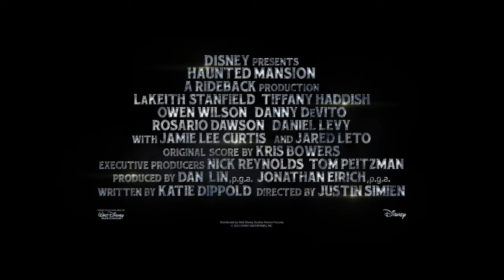Disney's Haunted Mansion | New Trailer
This place is legendary. 🔮

See Disney's Haunted Mansion in cinemas on August 31.